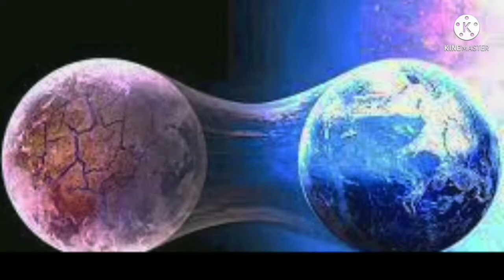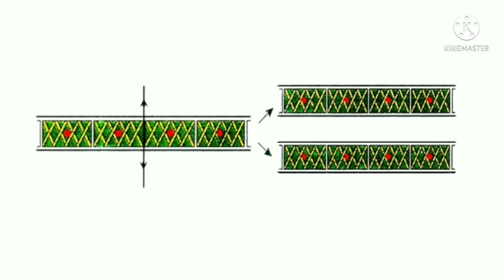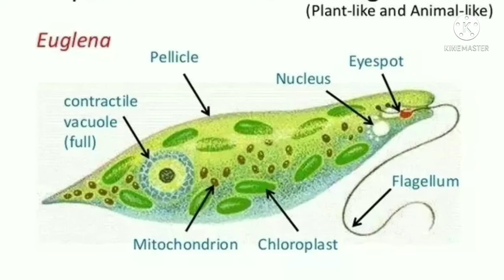ഭൂമിയിൽ മരങ്ങൾ ഉണ്ടായത് എങ്ങനെ?| Transformation of Earth | Part-4| Unknown Vibes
ഈ  video ഭൂമിയിൽ ഉണ്ടായ ഏകകോശജീവിയിൽ (unicellular )നിന്നും ഇന്ന് നമ്മൾ  കാണുന്ന ചെടികൾ  ഉണ്ടായി എന്നാണ് പറയുന്നത്.

Transformation of Earth -  Series